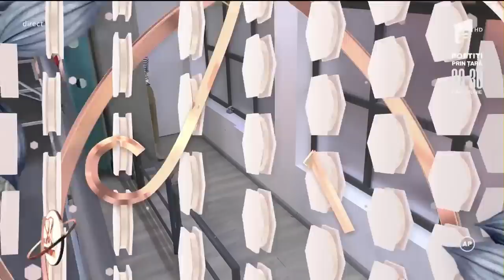Yana a plecat cu un zâmbet pe buze! Andrei a cerut-o în căsătorie!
Ediția din data de 22 iunie 2022 a emisiunii Mireasa, Sezonul 5. Viza de ședere a Yanei pe teritoriul României este pe cale să expire, așa cum îi povestea iubitului ei. La plecare a venit marea surpriză! Andrei s-a pus în genunchi și a cerut-o pe Yana în căsătorie, iar răspunsul ei a fost ”DA”!